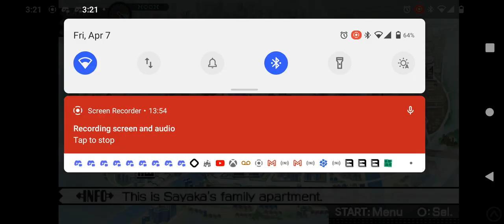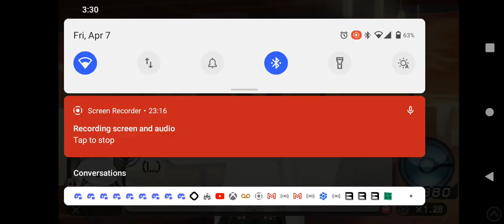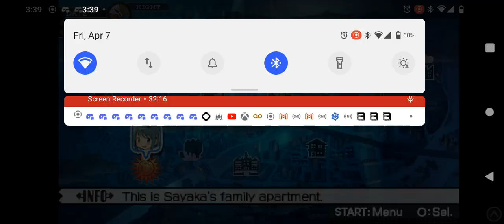Madoka Magica portable English translation patch playthrough part 22